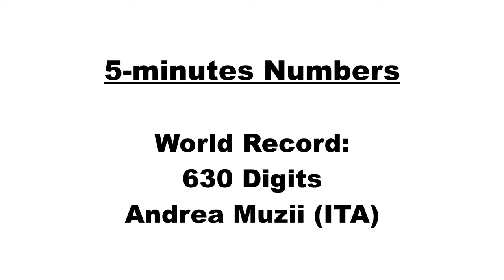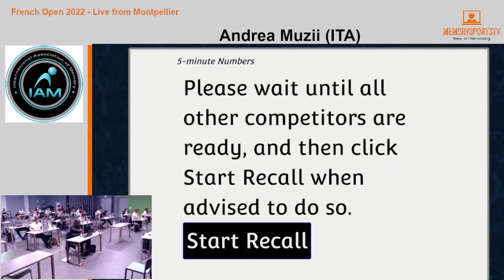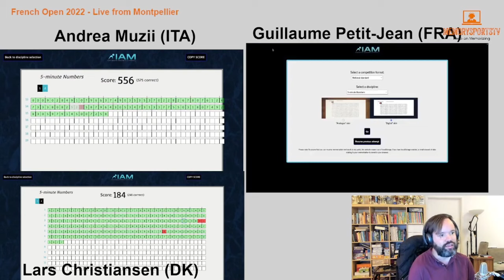Speed Numbers UNCUT - World Champion Andrea Muzii memorizes 556 digits in 5 minutes!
Can a human memorize 500 digits in 5 minutes? Yes of course. The memorization phase in this video shows Andrea Muzii's real speed when he attempts one of the most classical disciplines in Memory sports.